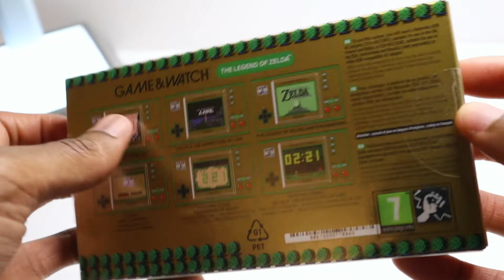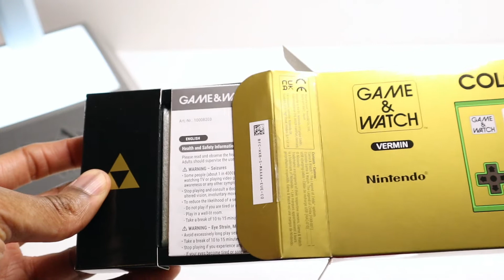The Legend of Zelda - Game & Watch (Unboxing)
A collectible Game & Watch system packed with Legend of Zelda classics—Available Now!

With a retro look, legendary flourishes, and the power to save Hyrule, the Game & Watch™: The Legend of Zelda™ system is a jam-packed tribute to 35 years of the Legend of Zelda series. Adventure through three iconic classics and enjoy all-new old-school fun with this stylish handheld system.